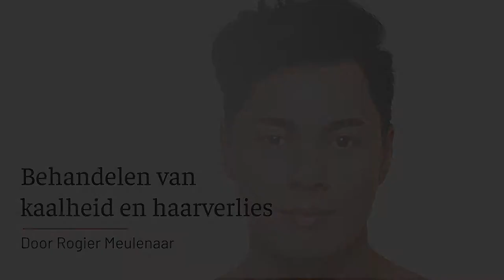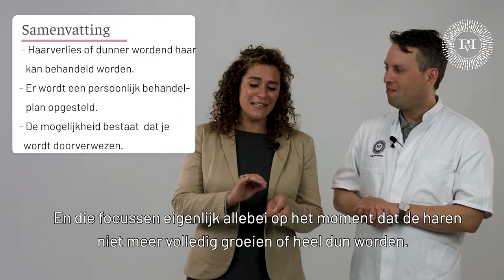Kaalheid behandelen | Praktijk voor Injectables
Kaalheid is er in vele soorten. Het goede nieuws is dat het behandelbaar is. Het aantal behandelingen zal je meevallen. Wat je realistisch kunt verwachten legt dokter Meulenaar je precies uit.